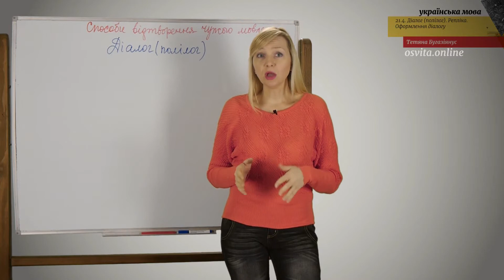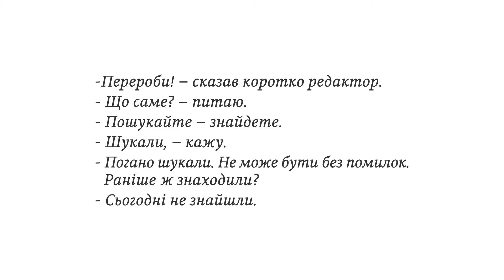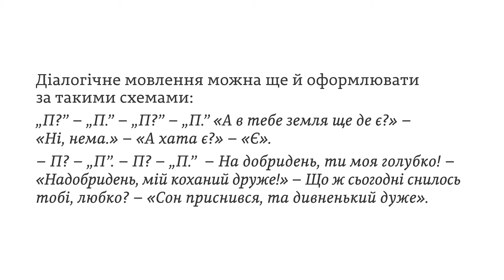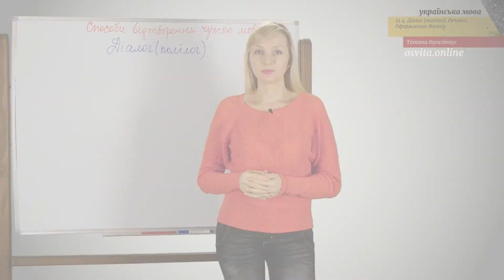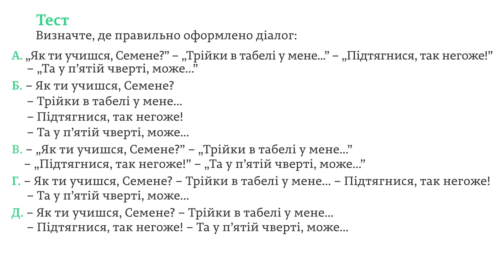ЗНО. Укр.мова. 21.4. Діалог (полілог). Репліка. Оформлення діалогу